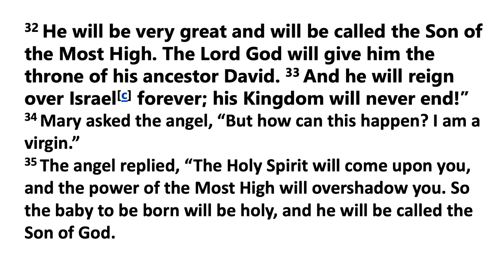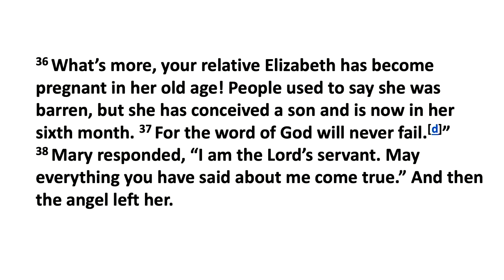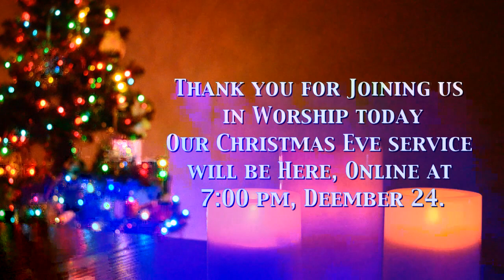Bethel and Centennial UM Churches Online service for Sunday, December 20, 2020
Welcome to our online service! We're glad you could join us in worship. Enjoy the music, sing along with the songs, read along with the Scriptures, and listen to God speaking to you during the message.
Also, please join us at 7 PM Thursday for our online Christmas Eve service.